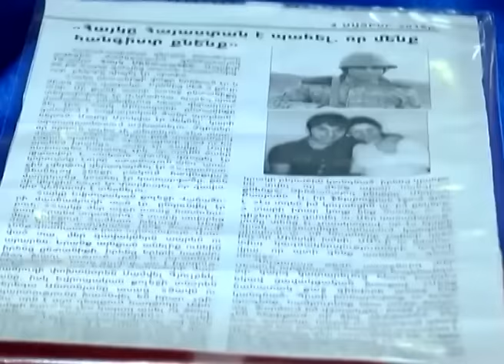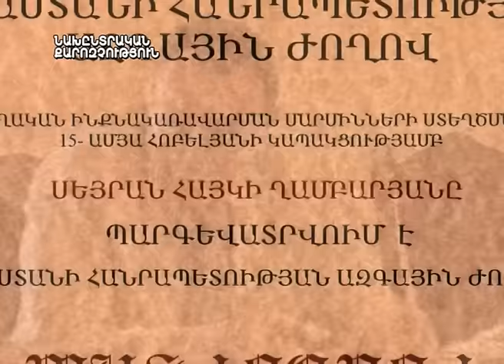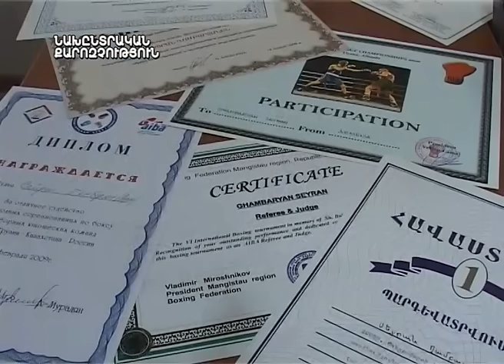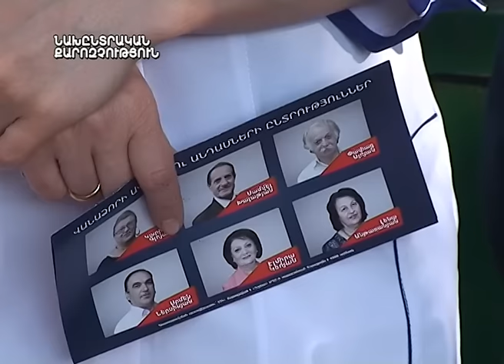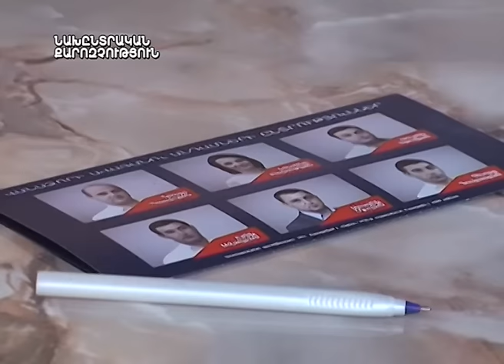Մոլորակ լրատվական գլխավոր թողարկում 14.09.16